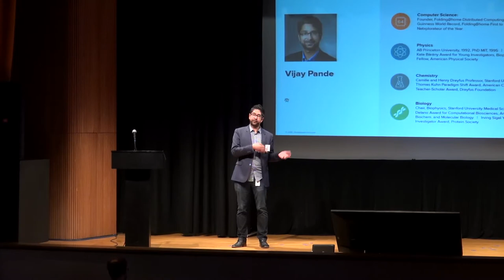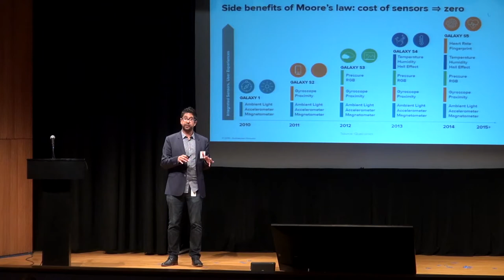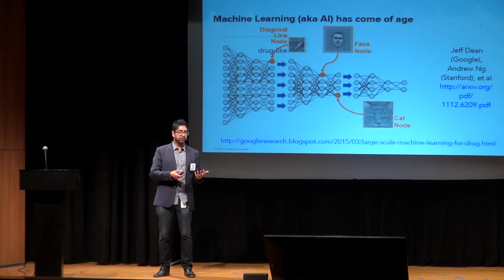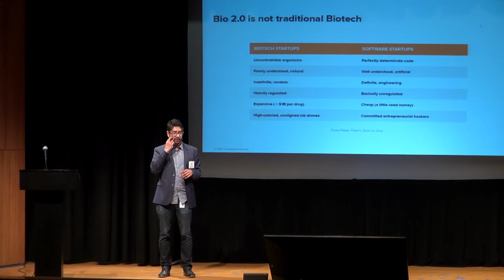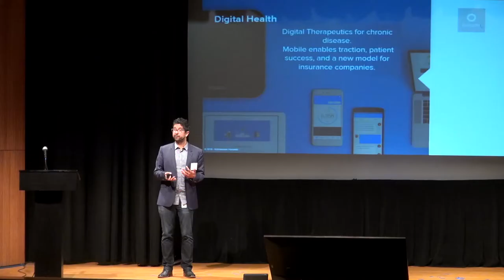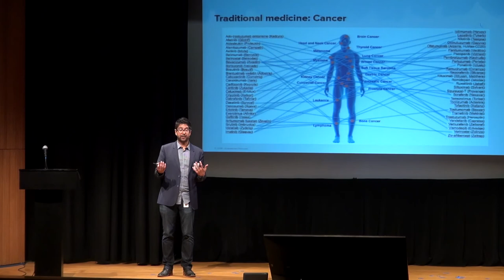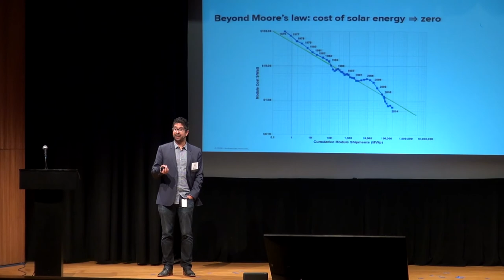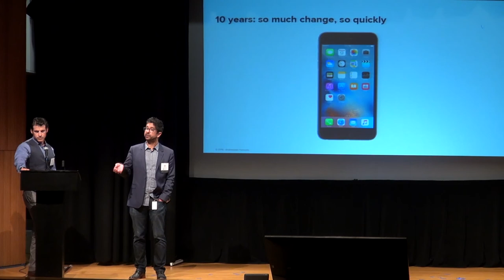Vator Splash Health 2016 - Splash Talk: Vijay Pande (General Partner, Andreessen Horowitz)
Vator Splash Health 2016
Splash Talk: "When software eats bio"
Vijay Pande (General Partner, Andreessen Horowitz)